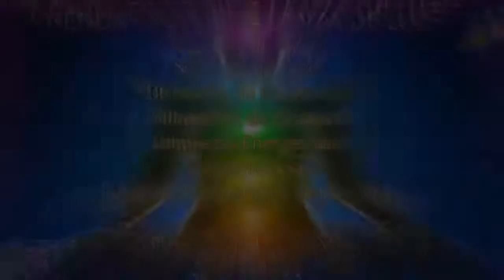ACUARIO - Horóscopo semanal - del 16 al 22 de Abril - Tienda Esotérica lanza de luz - URIEL